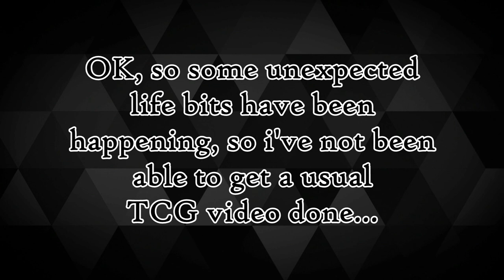Yu-Gi-Oh! Duel Links - Blue-Eyes: Pushing for Legend - Ranked Duels - April 2021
For today's video I'm doing something completely different - I'm doing some Duel Links content!

This is likely to be a one-off, i've been caught off-guard by some work commitments and life stuff so I didn't want to miss out on continuing to provide you with Content you might enjoy.

Just some Chill music, steamrolling Platinum, and trying to push back up towards the Legendary Ranks with Blue-Eyes.